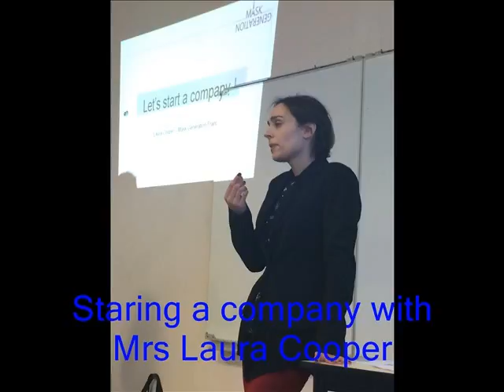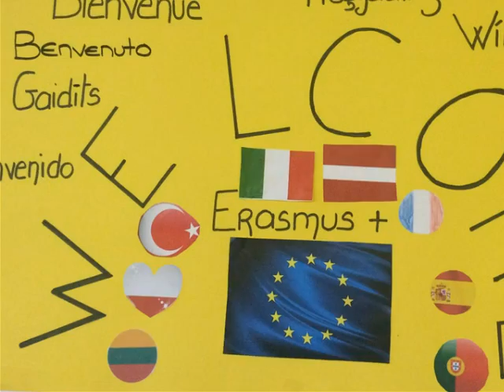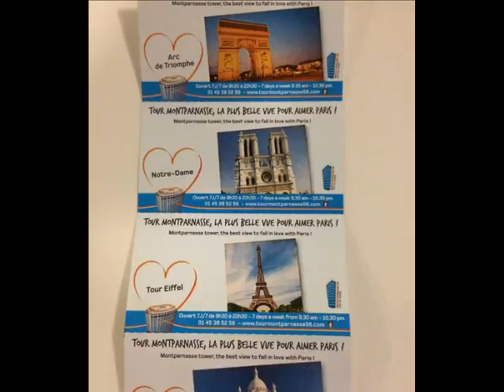IMPRESSIONS AFTER FRANCE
A video showing activities during the 7th "FLwICT" project meeting in Paris in December 2016. Made by the Polish team.